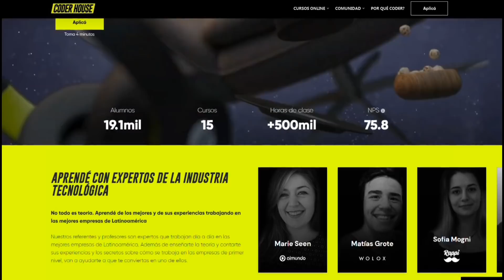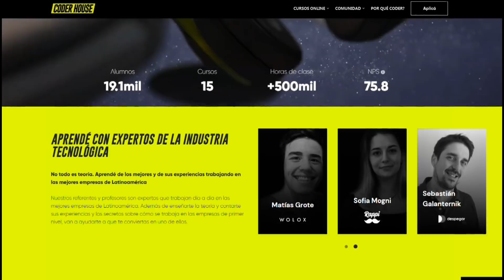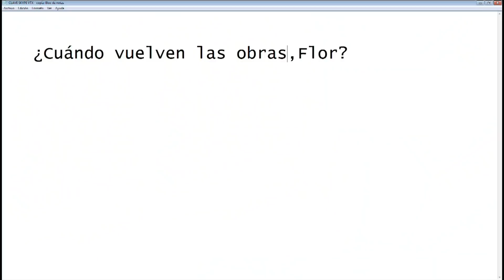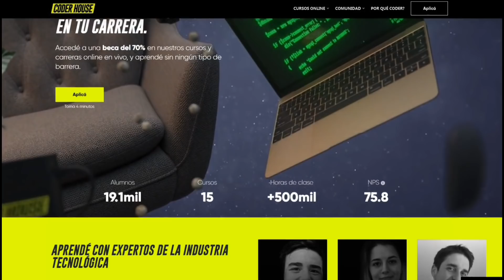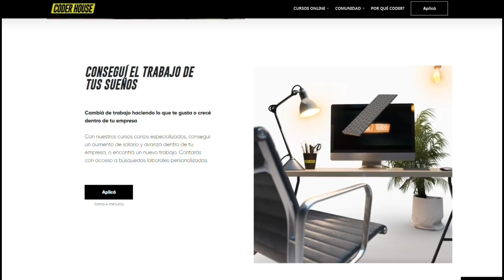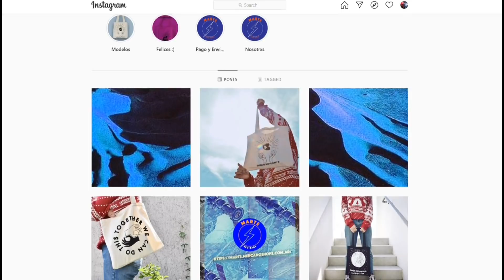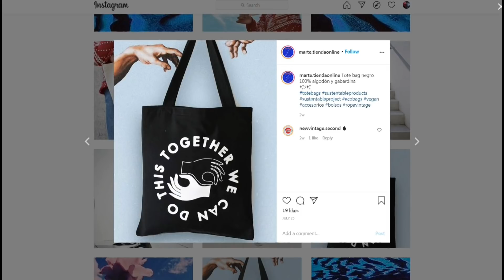¿QUIEN GOOGLEA MEJOR? Y ¿CUANDO VUELVEN LAS OBRAS FLOR?